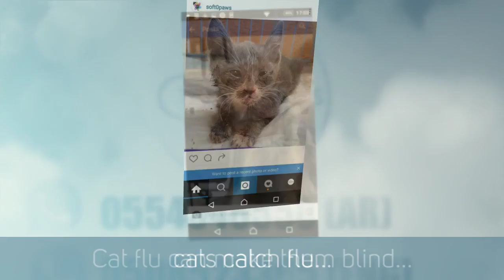Don't dump your cat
Cats cannot cope on the street on their own. Don't abandon them.